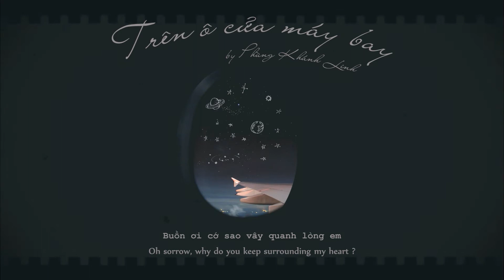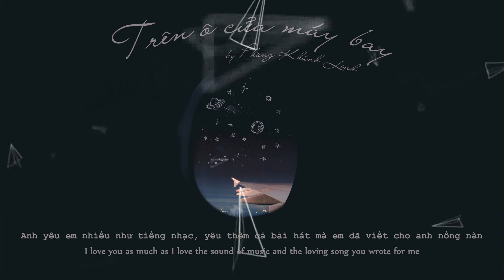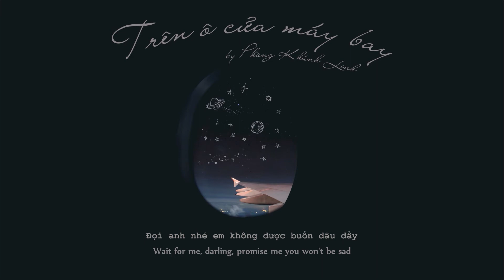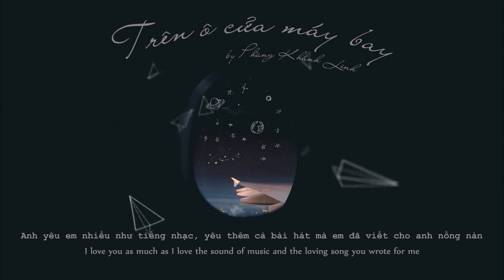Phùng Khánh Linh - Trên Ô Cửa Máy Bay | Lyrics & Engsub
- Singer & Composer : Phùng Khánh Linh
- Illustration :

Here is something that I want to share. First, actually, note that I'm not a real good professional translator, I'm just an English learner and I really really love the song hence I wanna try translating the song so that more people can understand it. Therefore, if there's any mistake, correct me, please. Secondly, there is something that I need to explain a bit :

- This song is about a long-distance relationship, where the boy had to say goodbye the his girlfriend and went on the airplane. A few first sentences are from another song, which is about the girl expressing her feelings when he left, and this whole song, although it was sung by a female singer, is like a reply of the boy or his letter, maybe, telling his girlfriend how much he love her and asking her to wait for him.

- There is a word in the song that I did not translate into English, which is "thuong" (thương), this may seem ridiculous ... However, it is a very special word in Vietnamese, its meaning, to me, is to love and care for someone peacefully, deeply and unconditionally, etc. If you're a Vietnamese, you will get this kind of warm feeling and just understand the word even without being explained from very the first time you hear it. I remember that Dan Hauer, an English teacher who has lived in Vietnam for a long time said that he couldn't find any word in English which has the same meaning with "thuong", so you can just say "I thuong you" and I totally agree with him :))

Một vấn đề nhỏ trong bản dịch là mình không chuyển ngữ từ "thương", vì mình từng xem một video của thầy Dan Hauer và mình đồng ý rằng đấy là một từ đặc biệt trong tiếng việt của chúng mình và tạm thời tìm được từ nào trong tiếng anh hợp nghĩa với nó, nên mình để vậy cho ngầu ~ I thuong you !

Trong bản dịch có thể còn nhiều thiếu sót và không sát nghĩa, mong được đón nhận mọi lời nhận xét từ mọi người. Mình không sở hữu bản nhạc trong video.